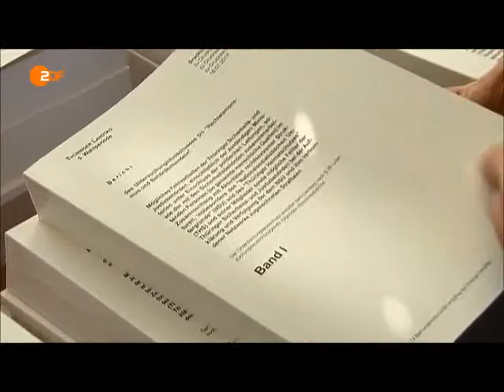Sondersitzung im Landtag Thüringen bittet NSU-Opfer um Entschuldigung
Das Land Thüringen hat sich bei den Hinterbliebenen des NSU-Terrors entschuldigt. Der Untersuchungsausschuss fordert Konsequenzen aus dem "Behördenversagen".

... Wir schulden Aufklärung
Ausschussvorsitzende Dorothea Marx (SPD) verlas zum Beginn der Sitzung die Namen der Opfer und verwies auf die besondere Verantwortung Thüringens für die Aufarbeitung der NSU-Mordserie. „Wir schulden Aufklärung, warum drei Jugendliche aus Jena zu Neonazis wurden, weshalb sie nicht gestellt wurden und warum von den Ermittlungsbehörden Wissen unterschlagen wurde“, betonte Marx. ...

... Linken-Fraktionsvorsitzender Bodo Ramelow sagte, der Abschlussbericht könne nur Teilerkenntnisse liefern, weil nach dem Aufdecken des NSU „ein hektisches Schreddern in ganz Deutschland“ begonnen habe. Völlig ungeklärt seien beispielsweise die Todesumstände von Böhnhardt und Mundlos in Eisenach und die „Hinrichtung“ der aus Thüringen stammenden Polizistin Michèle Kiesewetter, stellte Ramelow fest. Kiesewetter wurde im April 2007 im Baden-Württembergischen Heilbronn getötet. ...